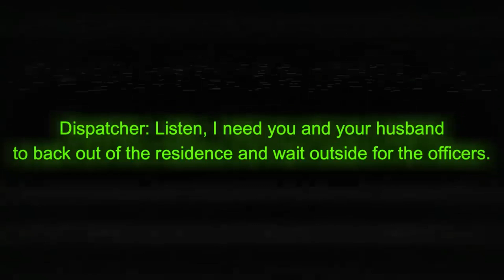My Best Friend's Boyfriend The Murder of Brad McGarry